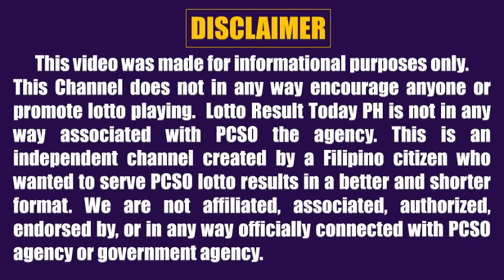Lotto Result Today 2pm November 12, 2023 Swertres Ez2 Pcso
Lotto result today 2pm Draw November 12, 2023 (Sunday) The 2pm afternoon draw pcso lotto results today games are 3D Lotto (Swertres Result Today) and 2D Lotto (Ez2 Result Today).

0:00 Intro
0:26 3D Result 2pm
0:44 2D Result 2pm